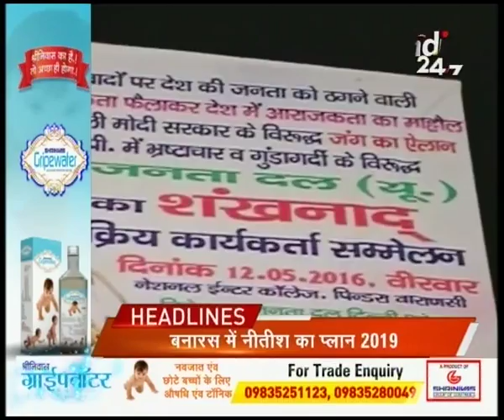headline @ 12 PM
-JDU rally in Varanasi today
- 3 day Vaicharik Mahakumbh in Ujjain from today